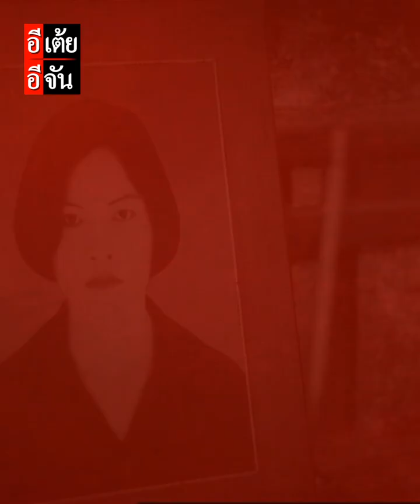ข้อคิดจากอีเต้ยฝากถึงมิว "รักตัวเองให้มากๆ นะ" l มิวตามหาแม่ พลัดพราก 26ปี : อีเต้ย อีจัน EtoeyEjan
ข้อคิดจากอีเต้ยฝากถึงมิว "รักตัวเองให้มากๆ นะ" l มิวตามหาแม่ พลัดพราก 26 ปี